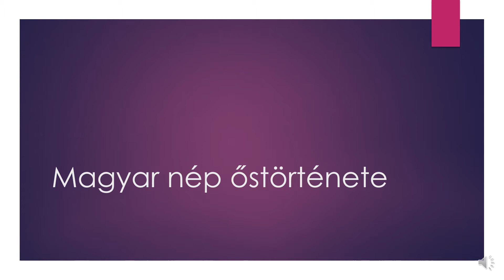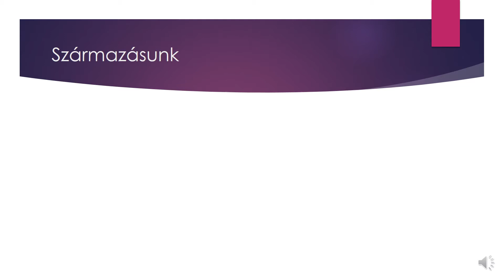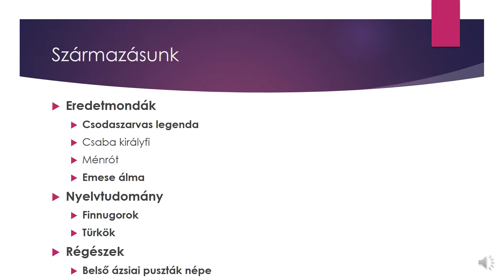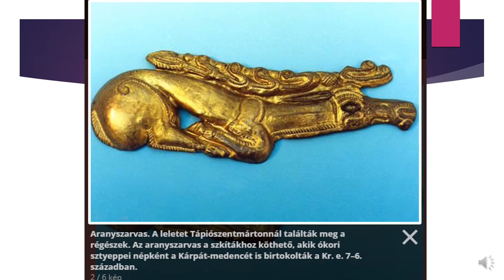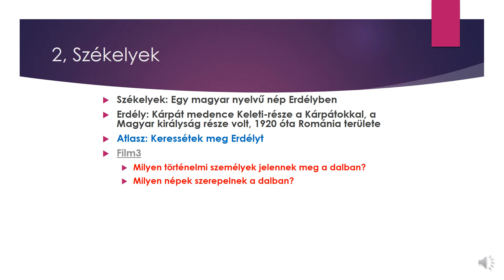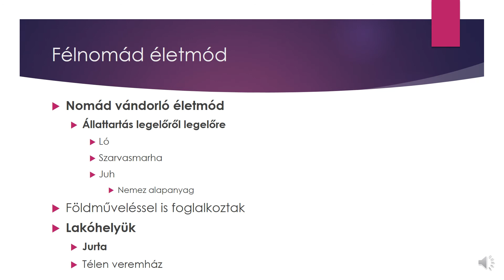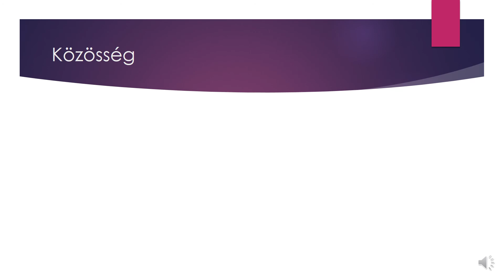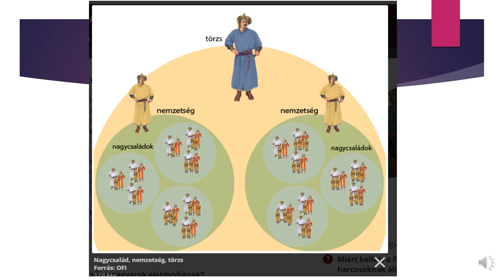Magyar nép őstörténete (NAT 2020 5.)